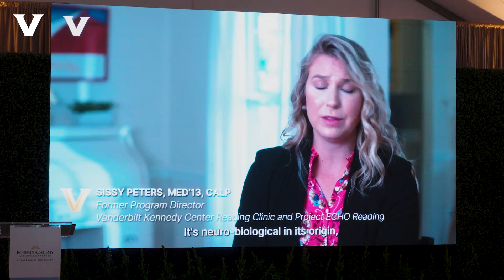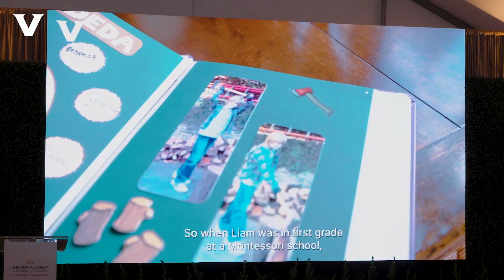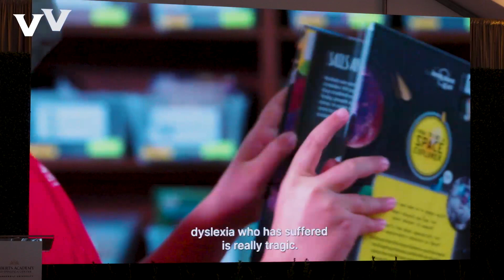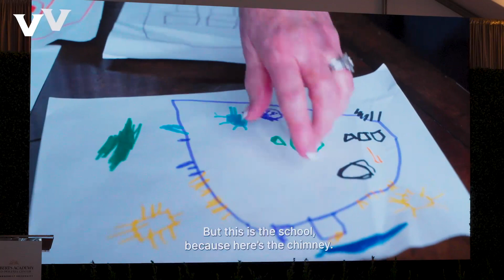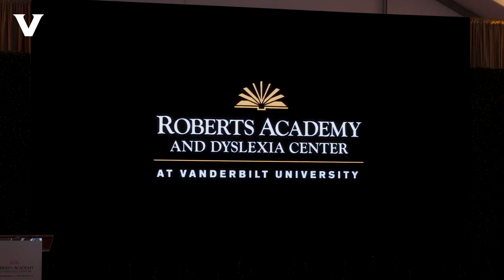Vanderbilt Announces Transformational Gift to Launch Roberts Academy and Dyslexia Center Program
An unprecedented gift from Hal and Marjorie Roberts will establish a new academy for primary students with dyslexia and an innovative center focused on outreach and dyslexia research at Vanderbilt University. The Roberts Academy, located on Vanderbilt’s historic Nashville campus, will provide focused educational services for children in kindergarten through grade 1 identified as at-risk for dyslexia and for students in grades 2–5 who have been identified as having dyslexia. The Roberts Dyslexia Center will expand upon the work already happening at Vanderbilt and in Middle Tennessee by providing assessment and clinical services, including reading clinics and other enrichment activities, professional training, and disseminating knowledge to become the preeminent center on dyslexia in the U.S. The center will serve as a vibrant interdisciplinary hub, fostering collaboration among scholars from the university and beyond to advance groundbreaking dyslexia research and best-in-class services in an on-campus facility with the latest technologies.